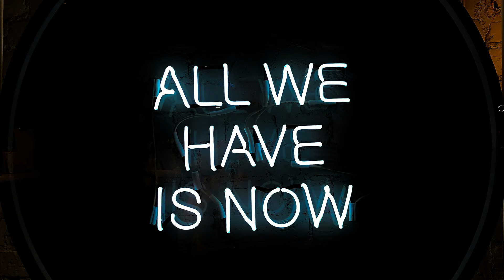Fear Motivational Video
There is no negative impact ,it is only for the inspirational purpose .